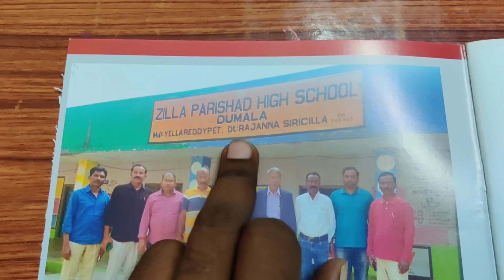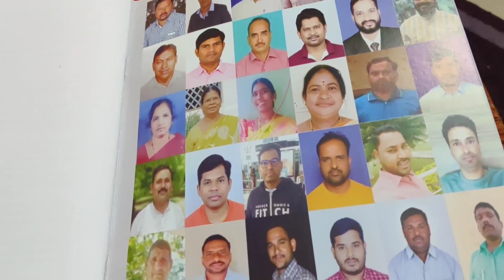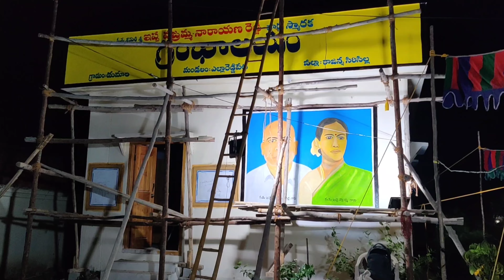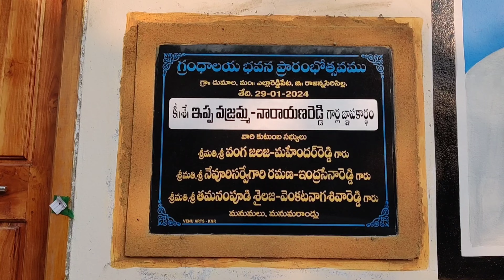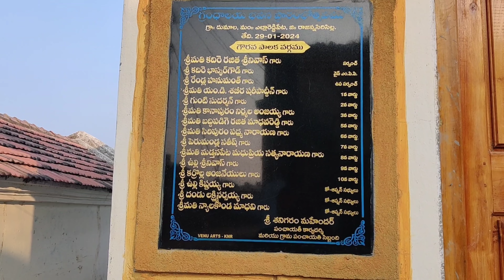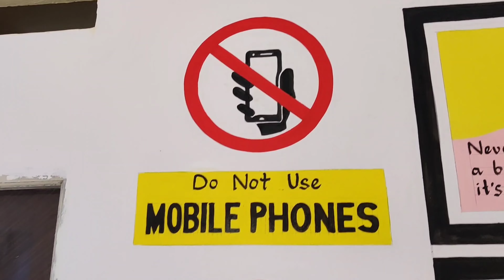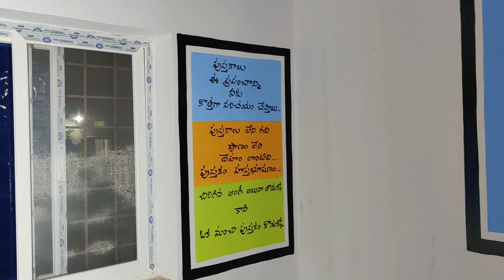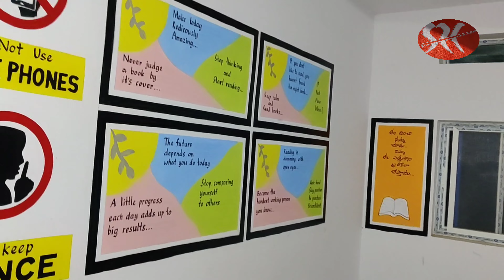vlog:- painting tour/ Library/ Dumala/ Yellareddypet/ Rajanna siricilla / sun arts...